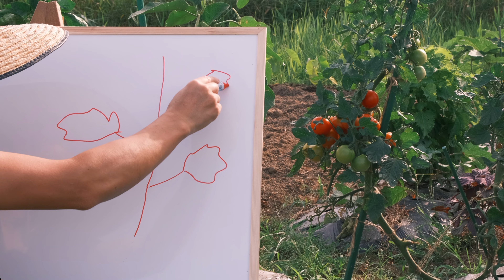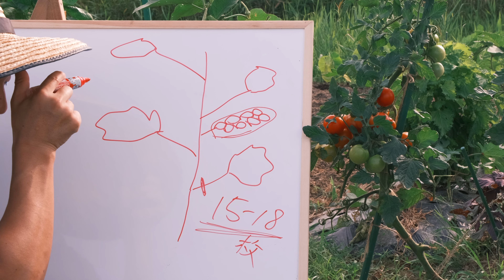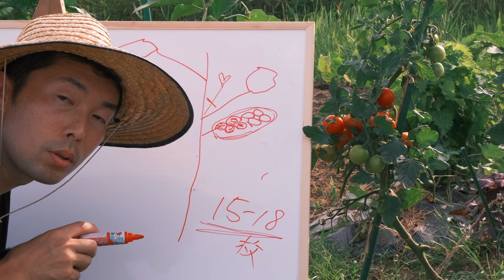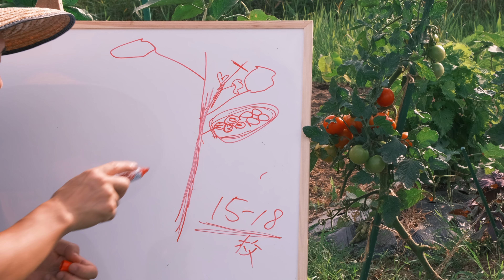【トマト栽培】まだ葉をとっていないの？あまく、なが〜く収穫するコツ【家庭菜園】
00:00　トマトをまだ葉をとっていないの？あまく、なが〜く収穫するコツ
04:13　実際に育てているトマトの様子
07:18　トマトの糖度をチェック

糖度計 デジタル 果物 精度±0.1% Brix0-32% 【日本語仕様】